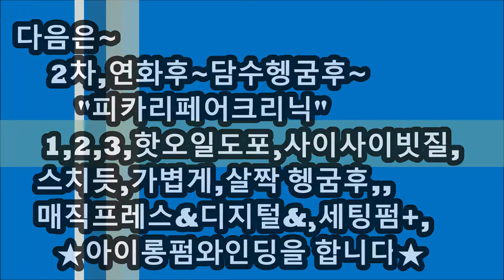남자아이롱, ~ 약간 웨이브가 있는~~남자아이롱~가르마펌,,,(피카회원점용)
※시간 : pm 1:00 ~ 6:00
ㅡㅡㅡㅡㅡㅡㅡㅡㅡㅡㅡㅡㅡㅡㅡㅡㅡㅡㅡㅡㅡㅡㅡㅡㅡㅡㅡㅡ
●열펌,Queen~머만들강사초청~원데이특강●
♧준비물♧
♧장소안내 :
ㅡㅡㅡㅡㅡㅡㅡㅡㅡㅡㅡㅡㅡㅡㅡㅡㅡㅡㅡㅡㅡㅡ
ㅡㅡㅡㅡㅡㅡㅡㅡㅡㅡㅡㅡㅡㅡㅡㅡㅡㅡㅡㅡㅡㅡ
¤피카는~
ㆍ
ㅡㅡㅡㅡㅡㅡㅡㅡㅡㅡㅡㅡㅡㅡㅡㅡㅡㅡㅡㅡㅡㅡㅡㅡ
※유튜브에서ㅡ"피카아이롱펌"~검색!!